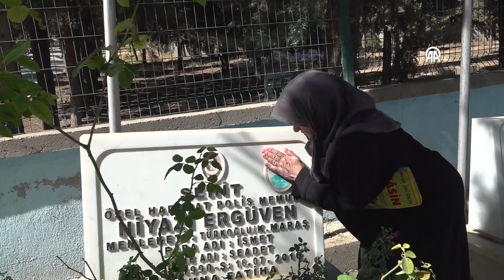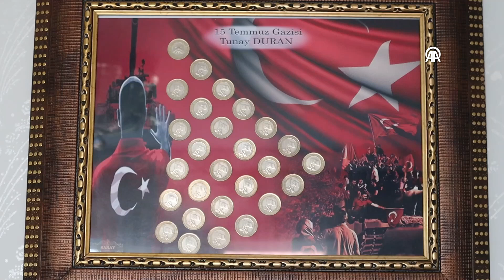KAHRAMANMARAŞ Şehit ailesi ve 15 Temmuz gazisi FETÖ elebaşının ölümüne sevindi